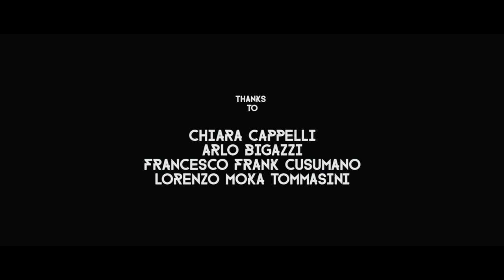CHIARA CAPPELLI . ARLO BIGAZZI : Majakovskij - Per una signorina (live) - The Zest of Minute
Chiara Cappelli . Arlo Bigazzi . Frank Cusumano - "Majakovskij!" - Per una signorina (live) - The Zest of Minute

unplugged_webfragments ... la semplicità in pochi minuti di musica in un ambiente suggestivo.

CREDITS:
Directors: Pierfrancesco Bigazzi, Mattia Calosci
Thanks to Chiara Cappelli, Arlo Bigazzi, Francesco Frank Cusumano, Lorenzo Moka Tommasini.
Production: Orientoccidente 2016 - Materiali Sonori Pictures

THE ZEST:
è un idea. Un insieme d'idee. E' un sapore. Un viaggio di sapori... e odori. E' una scorza. Una scorza di teatro. Una scorza di musica. Una scorza di cinema. E' una piattaforma. Fatta di collaborazioni.

"Majakovskij! - il futuro viene dal vecchio ma ha il respiro del ragazzo" è anche uno spettacolo e altro.